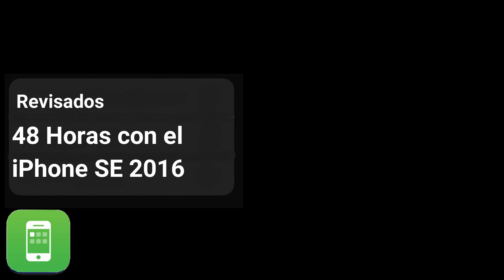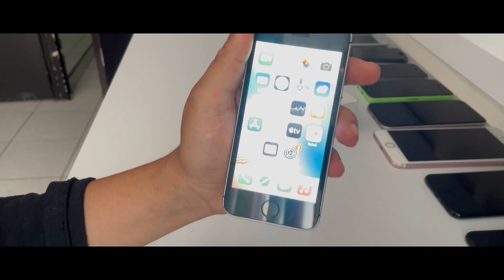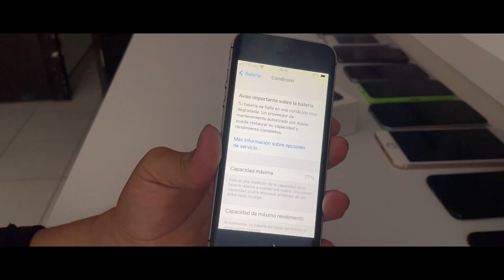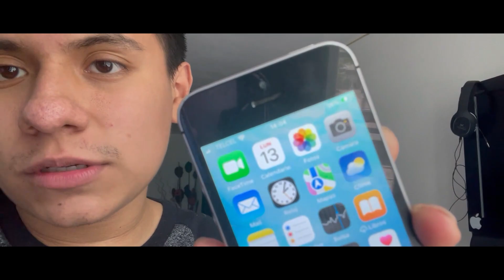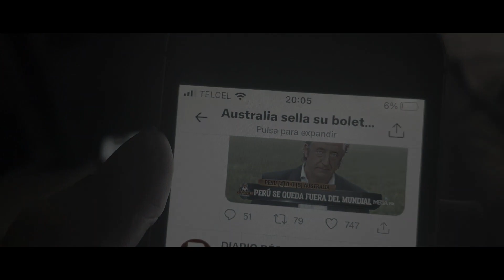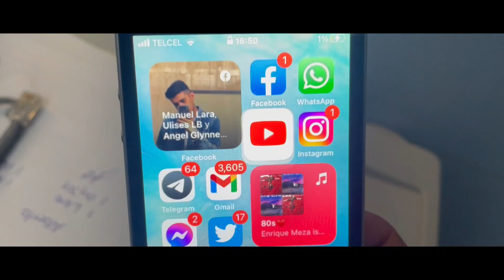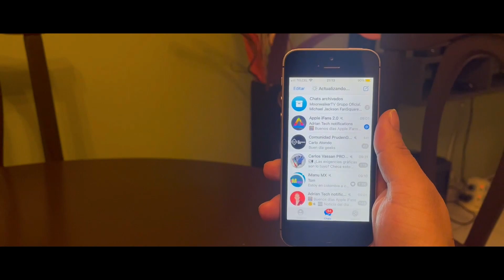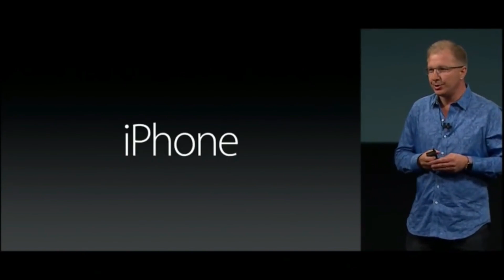Experiencia de 48 Horas con el iPhone SE 2016 en 2022-2023!!!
Y regresamos al 2016 con este iPhone SE 1 la primera version “economica” del iPhone, muy criticado en su momento… pero aqui esto no se asi aqui no devaluamos los teléfonos en este video te muestro que tal este iPhone SE 216, tu decides si comprarlo o no! Me he llevado muchas sorpresas con este iPhone.
Dime tu tienes uno? Es tu dispositivo principal o secundario y que tal? Lo tuviste en su momento?

Activa las campanita de notificaciones para que no te pierdas ningun video!!!

Vib